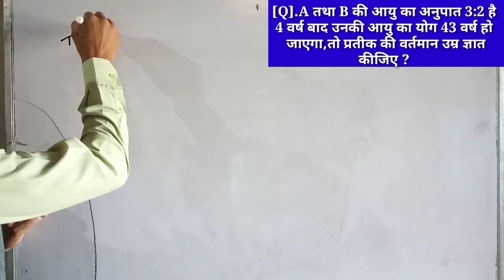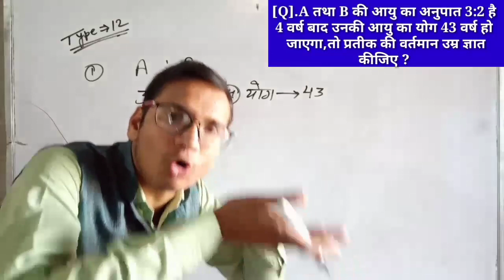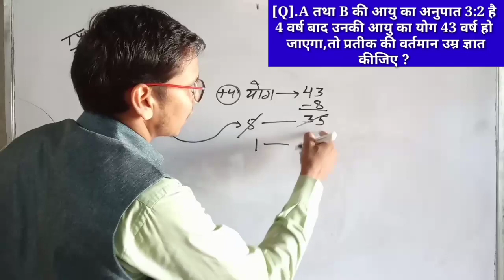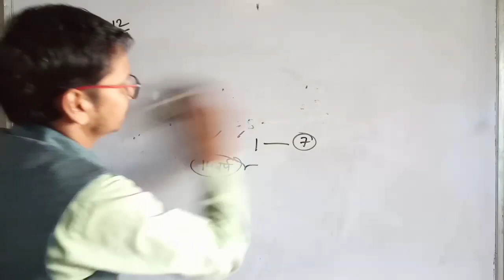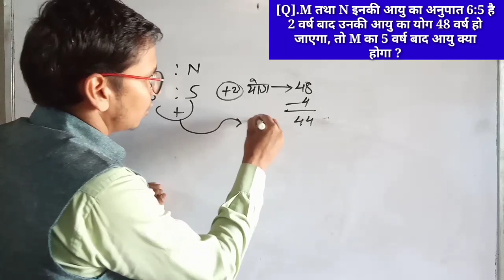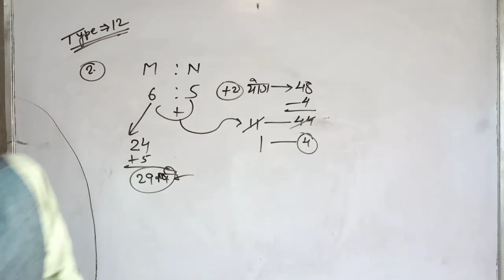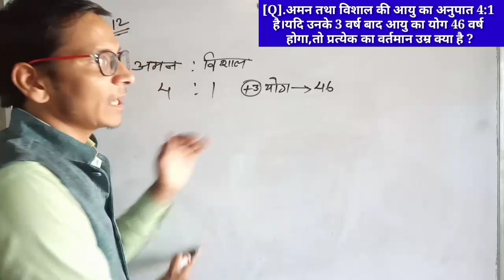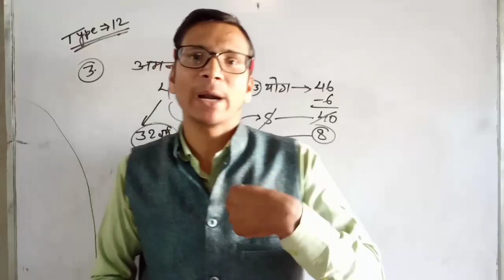PROBLEMS ON AGE (आयु संबंधित प्रश्न) TYPE:-12